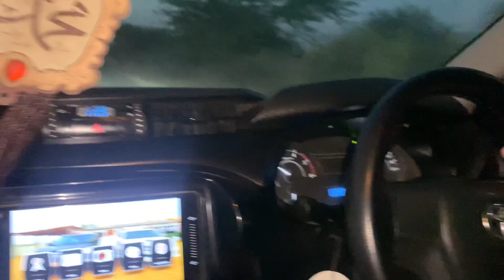Cousin ki shadi ♥️| Vlog #28 |Junaid Jamshed Jokhio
Trusted & Awesome videos daily